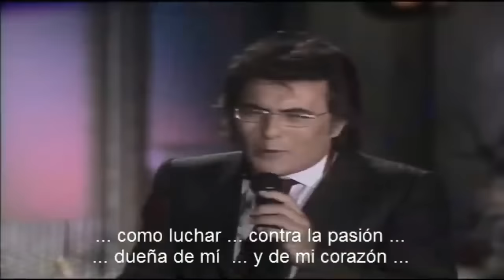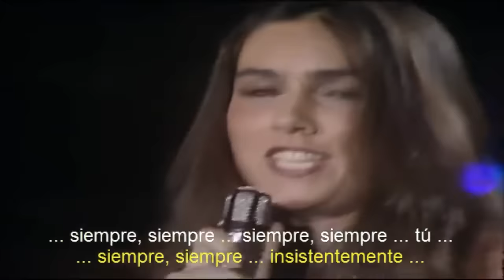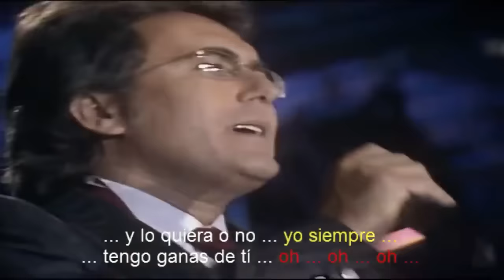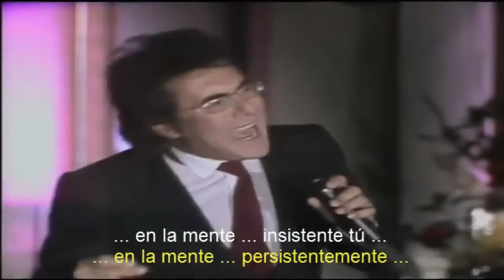Siempre siempre AL BANO y ROMINA POWER con letra with lyrics en HD 720 X 720